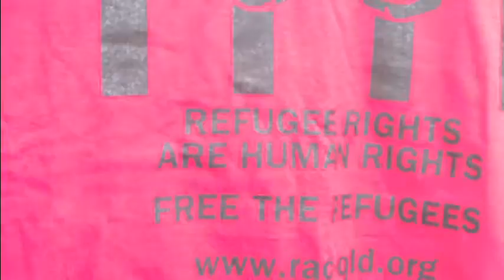'Article 14'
Tony Mockeridge sings 'Article 14' at Pinkenba Detention Centre Brisbane on 21 July 2012

There are over 4500 asylum seekers currently languishing in detention in Australia, with a federal Labor government that is thoroughly committed to mandatory detention; and a federal opposition that says that Labor's hard line is "too soft", and they will introduce even more cruel policies. 80 people came to Brisbane's very own detention centre, the BITA, "Brisbane Immigration Transit Accommodation" at Pinkenba and let everyone know that these policies are unacceptable. Demand freedom and justice for refugees!

Please include:
1. Acknowledgement of country never ceded – the footage was shot on Turbul and Jagera land in Meanjin (Brisbane).
2. Please Acknowledge source of footage as Left Press Printing Society
3. Please provide link to rough cut for context viewing or final cut of film or derivative works.

Verse 1

On a night like any other night
Maybe raining maybe clear
Devilish whispers the usual incantations
Just loud enough for me to hear

Chorus 1

And the world looks so delightful
Through the wind and pouring rain
The storms waves keep on rising
(and) Calling out my name
And I'm up against your window
My face pressed to the glass
Please let me in

Verse 2

Sail away on a sea of foolish dreams
Pay the price and lose it all forever
Put your life in the hands of others' schemes
Take the dive it's now or never

Chorus 2

My thoughts now so insightful
Too late to ease the pain
The crying of the children
The innocent the slain

(Bridge)

As we ran from the fire to the water
Left the guns for straining seams
See the ships on the horizon
Do they see me do they see me

Verse 3

On this night like any other night
In a world exploding is any heart open

Chorus 3

Coda

Yes I'm up against your window